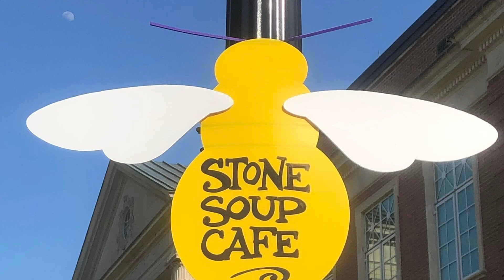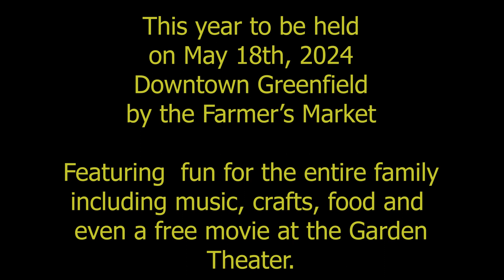Local Bias with Sandy Thomas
Sandy Thomas joins host Drew Hutchison to discuss the 14th annual Bee Fest to be held on May 18th in beautiful downtown Greenfield during the Saturday Farmer's Market.